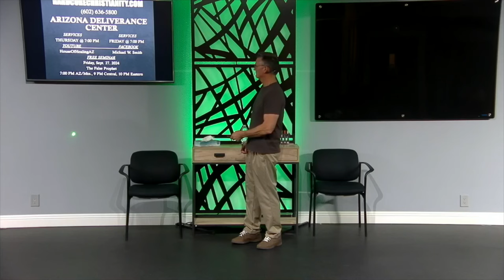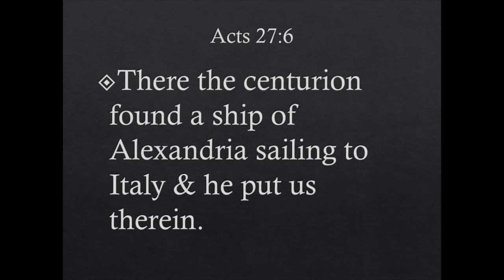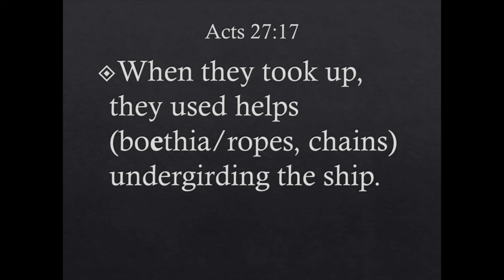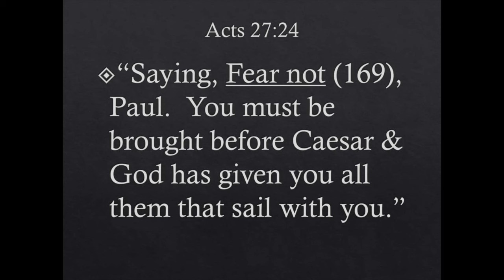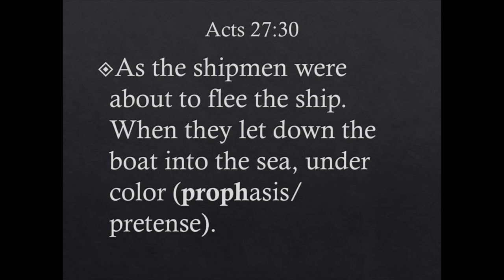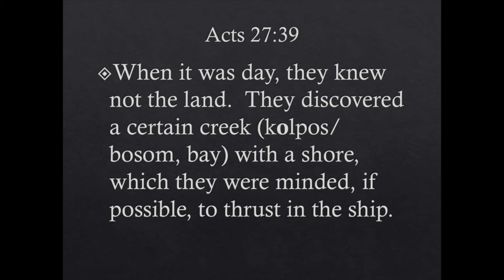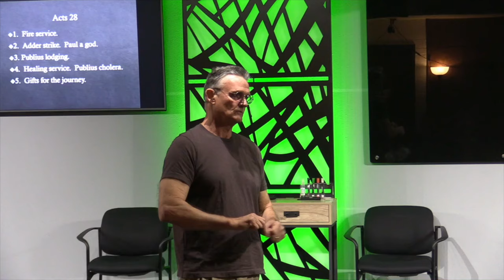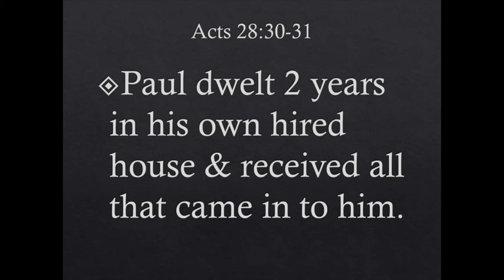Shipwrecked 091324 Teaching Shipwrecked Christians and Faith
# Summary
In this sermon, Brother Mike delves into Acts 27, recounting the Apostle Paul's perilous journey to Rome. Despite facing a shipwreck, Paul remains steadfast in his faith, demonstrating the importance of patience, trust in God's promises, and the power of hope. The sermon intertwines Christian history, geography, and spiritual lessons, emphasizing that God's call often involves trials and that faith requires perseverance through adversity.

# Intro Prayer
Heavenly Father, we thank You for gathering us here today. As we reflect on Paul's journey and the trials he faced, we ask for open hearts and minds to receive Your wisdom. Help us to understand the lessons You want to teach us and to apply them in our lives. May Your Spirit guide our discussion and draw us closer to You. In Jesus' name, we pray. Amen.

# Ice Breaker
What is one dream or goal you had when you were younger?

# Key Verses
1. Acts 27:22-25
2. Romans 8:24-25
3. 1 Timothy 1:7
4. Deuteronomy 28:13

3342 N. 15th Ave.